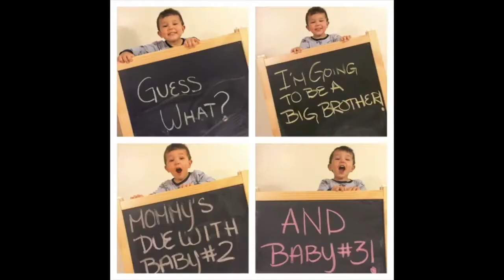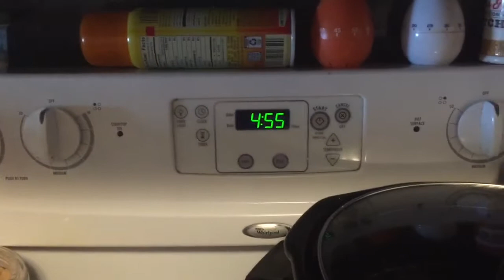Groceries, Meal Planning and More Of Lennon walking - August 27, 2016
**CLICK ON SHOW**

Here some random snaps from 8/27/16